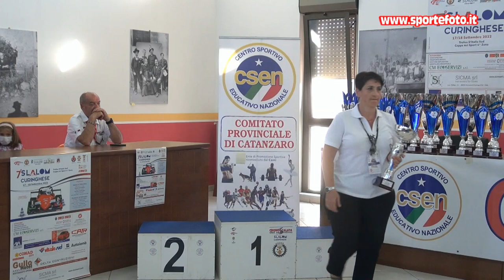Vittorio Grandinetti - 7` Slalom Curinghese (CZ) 18-09-22